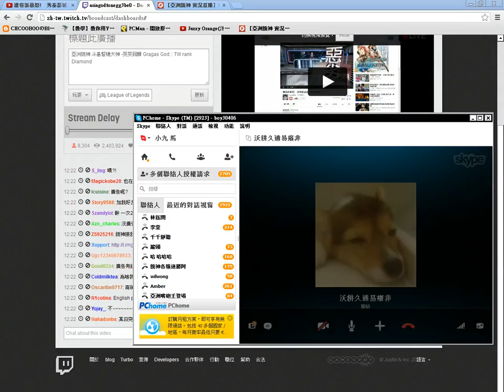2013/05/26 亞洲統神的自白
2013/05/26 亞洲統神的自白